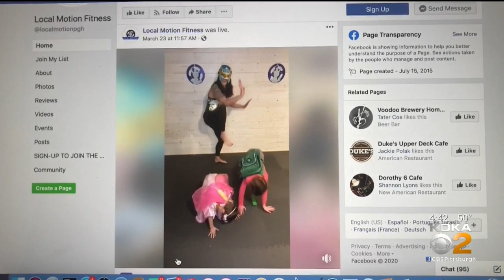Checking In With Susan Koeppen: Fitness Experts Say It's Important To Keep Moving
Fitness experts tell KDKA's Susan Koeppen that it's good for your body, soul, mind and immune system to keep working out.